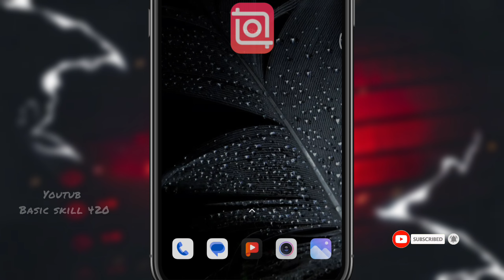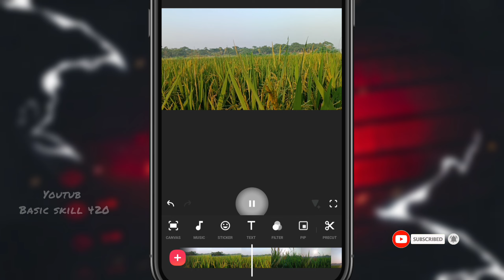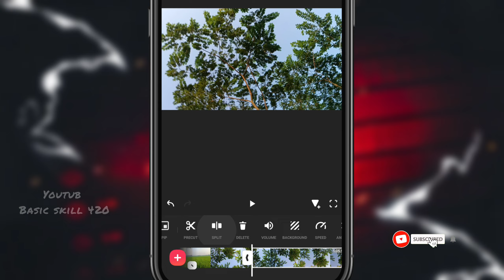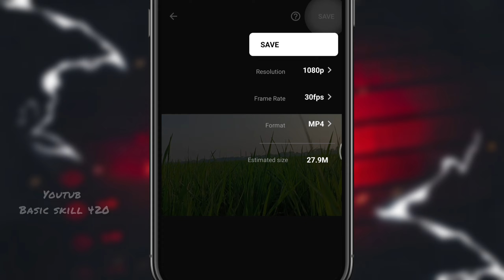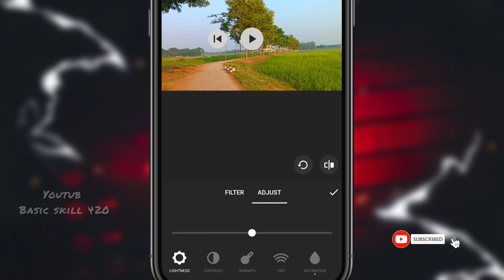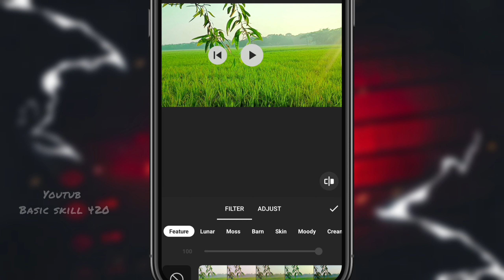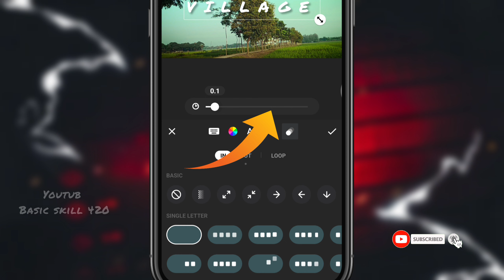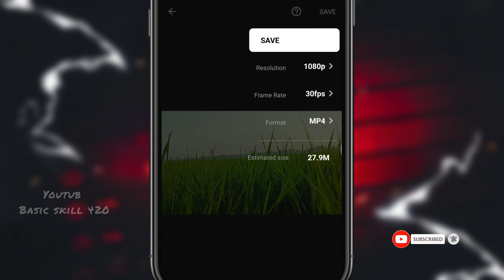মোবাইল দিয়ে প্রফেশনাল সিনেমাটিক ভিডিও তৈরি করুন || How to edit Cinematic video in Mobile